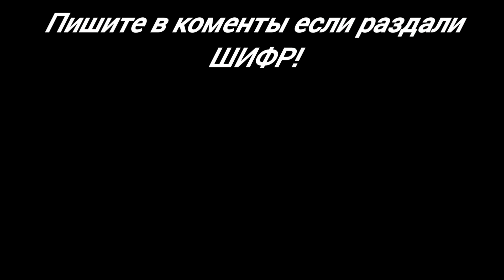СЕКРТЕНЫЙ ТРЕЙЛЕР ОБНОВУ 0.26.0 ХЕЛЛОУИН 👽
обновление ХЕЛЛОУИН 0.26.0 в стандофф 2

🖤Спасибо за твой просмотр,ты мне очень помогаешь❤️

🖤Надеюсь ты поможешь мне в этом, и подпишешься на канал,и будешь писать в комментарии мои ошибки, или просто хвалить меня😝
А с меня хороший контент и конкурсы на круглые числа подписок😊

Инфа:
Устройство-Samsung Galaxy S10
Наушники 🎧-обычные проводные
Запись экрана-Есть в телефоне
Монтаж-YouCut(покачто)
Id-65977118
Возраст-99 лет
Живу в Узбекистане

 🤫По поводу рекламы(В тг и вк)🤫

   ❤️Мой ДС(захожу очень редко)👇
          Jalapik × oneyniami#7422

Теги(не читать!)🚫
standoff 2, стандофф 2, стендофф 2, standoff, стандофф,
стандоф, как стать про в стандофф 2, стендофф, как стать
про, люсик, стэндофф 2, стендоф, so2, как тащить в
стандофф 2, стендофф 2, как стать про в standoff 2,
киберспорт, стандоф 2, сней, гайды стендофф, стэндофф,
стандоф2, стандофф2, лайфхаки стандофф 2, стендоф 2,
lusik, как стать про в стендофф, standof, standoff2, standoff
2 hack, стандофф обновление, standoff 2 highlights,
standoff 2 0.18.0, рик, стэндофф2, помощь стендофф,
стендов, веля, лусик, ric, секреты стандофф 2, standoff 2
читы, стендов, обновление 0.18.0, snay, haos standoff 2,
киберспорт стандофф 2, стандов, стэндоф, как играть в
стандофф 2, standoff 2 gameplay, haos, co2, читы на
standoff 2, в стандофф 2, фишки про игроков в стандофф
2, xaос стандофф 2, 5 фишек в standoff 2, haos so2,
standoff 2 баги, топ прицел для standoff 2, стандофф 2
0.18.0, стрейфы в standoff 2, прицел, гайд в стандофф 2,
хаос, хаос cо2, фишки, стандофф 2 0.18.0, фишки standoff
2, как стать киберспортсменом в стандофф 2, как стать
лучшим игроком с телефона в стандофф 2, фишки
стандофф 2, как попасть в киберспорт, как стать про в
стандофф, fragmovie standoff 2, лайфхаки для standoff 2,
лайфхаки, лучший игрок стендофф 2, никки, про standoff
2, тиктак, как стать про standoff 2, стендоф2, dm haos,
секреты so2, haos g5, как стать лучшим игроком с
телефона в standoff 2, vouzed, vouzed standoff 2, как стать
лучшим игроком в standoff 2 на телефоне, как стать
киберспортсменом, воузед, люсик стандофф, идеальныйприцел для standoff 2, ошибки нуба standoff 2, стедофф,
как сделать прицел в стандофф 2, как лучше играть в
standoff 2, зоне реакции, как лучше играть в стандофф 2,
free skins standoff 2, бесплатные скины стандофф, эко
раунд, форс раунд, бай раунд, люсик стандофф 2,
фрагмуви стендофф 2, читы на standoff 2 вх, как получить
нож в стандофф 2, голда, лайфхаки от киберспортсмена,
саинтс, демфи забанили, бан стандофф, рекомендации,
джентельмен, демфай, демфи, ipad pro, ipad, стрейфы в
стандофф 2, exez, saints, сеинтс, ios, android, demfie,
лучший игрок, лондон, ipad so2, хайлайты, ipad standoff 2,
про стандофф, секреты стандофф, лоффи, киберспорт
стандофф, клатчер, клатчи, pks, пкс, peacekeepers, рек,
фрагмувик, как стать про стандофф, гайд стандофф 2, как
улучшить аим, standoff 2 update, nicky, как стать про
игроком в standoff 2, 0.18.0, стэндоф2, как стать про с
авм в стандофф 2, лайфхаки в стандофф 2, standoff 2 на
пк, как стать лучшим в стандофф, best player standoff 2,
как научиться играть, про игрок стандофф, про игрок,
гайд стандофф, как научиться играть в стандофф, как
хорошо играть в стандофф, лучший игрок стандофф, как
стать лучшим в стандофф 2, гайд по стрейфам, standof 2,
как стать киберспортсменом в стандофф, гайд, спайки
standoff 2, троллинг стандофф 2, стрейфы, спайки, спайки
стандофф 2, бруно, стандофф 2 киберспорт, тренировка
аима в стандофф 2, стандофф 2 как стать про, путь до
глобала, путь к киберспорту в стендофф 2, станок, как
настроить кастомизацию в standoff 2, как улучшить свойскилл в standoff 2, как получить голду в standoff 2 без
standoff2, как тащить в standoff 2, как выигрывать
каждую катку в standoff 2, взлом so2